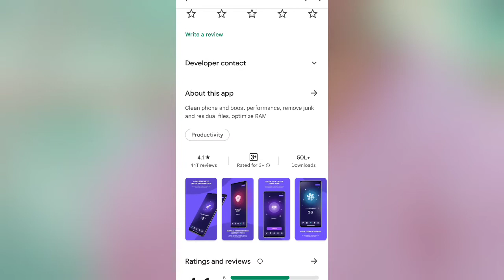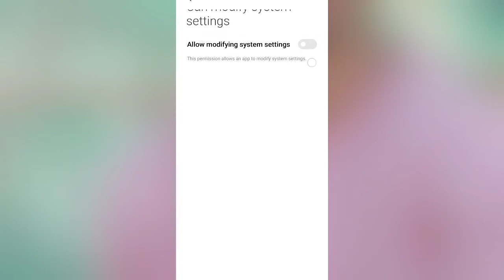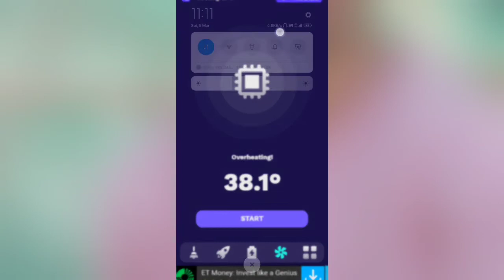Velvet Phone Cleaner App Kaise Use Kare || How To Use Velvet phone Cleaner App